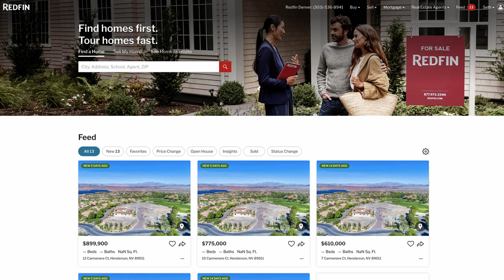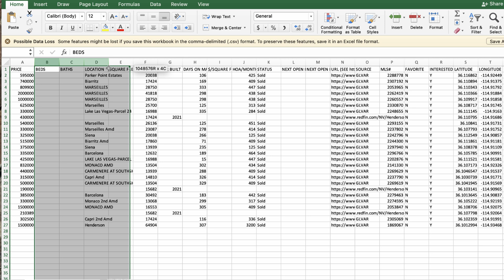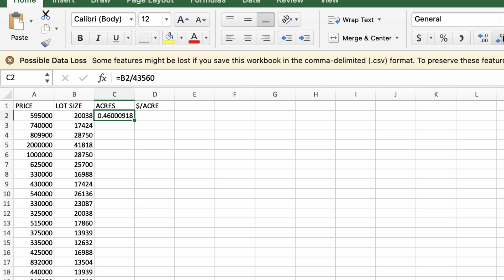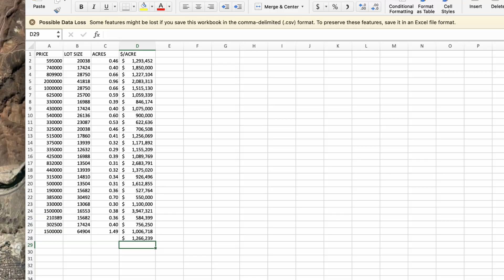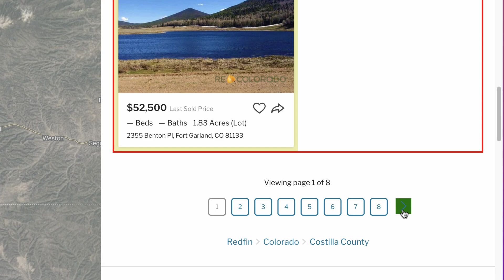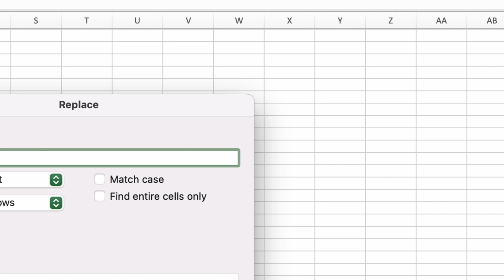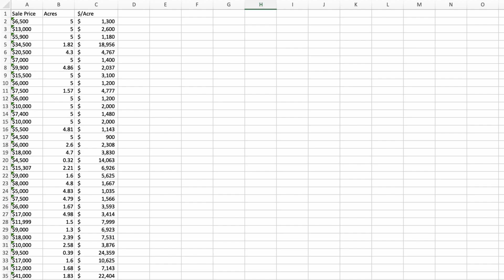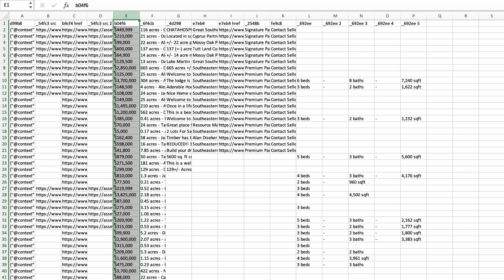How to Use Redfin and LandWatch to Determine Land Values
Ready to get started as a land investor?

There’s a common dilemma I’ve always had to wrestle with when buying vacant land. The issue boils down to valuation.

Land is a peculiar type of real estate because, in the vast majority of cases, it is EXTREMELY difficult to come up with a rock-solid, 100% reliable “market value” for this type of property (ask a professional real estate appraiser and chances are, they’re basically “winging it” in this area because the data just isn’t there).

So how are we supposed to have confidence in the value of what we’re buying?

I’ve always maneuvered through this process by following the guidelines in this blog post, which usually points to a reasonably strong conclusion, but if you’re looking for an even more quantifiable, measurable approach, I wanted to share with you an EPIC trick I learned about from Karl James, one of our faithful members of the Land Investing Masterclass.

redfin logoKarl uses a similar approach to the one I use to find sales comps on Zillow, but he goes one step further by analyzing the data with MUCH greater mathematical precision.

Karl uses Redfin, which provides much of the same information as Zillow, but allows users to download all the sales comp data in a CSV file. This may not seem significant at first glance, but trust me, it opens up all kinds of possibilities when analyzing the numbers and putting this data to work.

The video above explains how the whole process works!

0:00 - Intro
0:47 - Picking a market
1:04 - How to filter your property search
3:09 - How to download all property listings as a spreadsheet
3:32 - How to organize the spreadsheet
3:59 - How to find out the average sale price per acre
5:20 - How to average out the price per acre on all comps
5:40 - Something to remember about valuing vacant land
6:11 - How to identify and remove outliers
6:59 - What to do when Redfin won’t let you download the list
7:18 - How to use a data scraper to pull the data
8:01 - How to use instant data scraper chrome extension
9:09 - Downloading and organizing the CSV file in excel
9:37 - Deleting unneeded data and plugging in the right formulas
10:13 - Using the Find & Replace tool to eliminate unwanted text
11:30 - Finding and removing outliers
12:28 - What to do when Redfin doesn't work (go to LandWatch)
12:55 - Differences between LandWatch and Redfin
13:22 - Making sense of the scraped data from LandWatch
13:50 - The reason why Zillow doesn't work as well